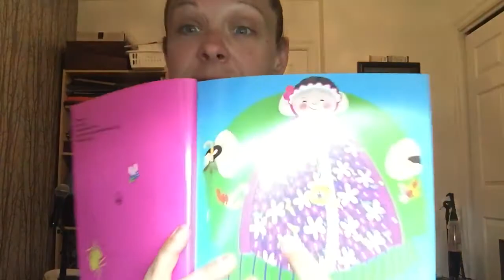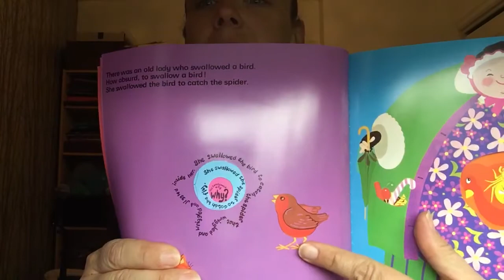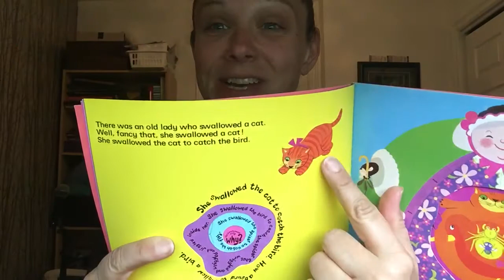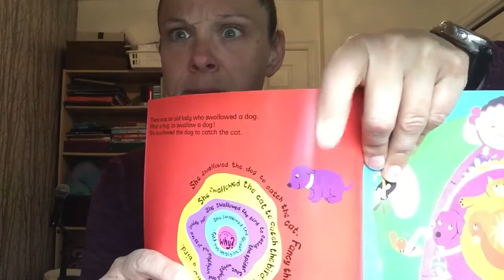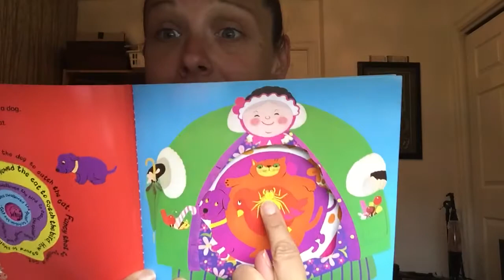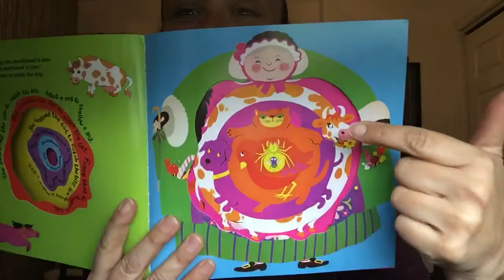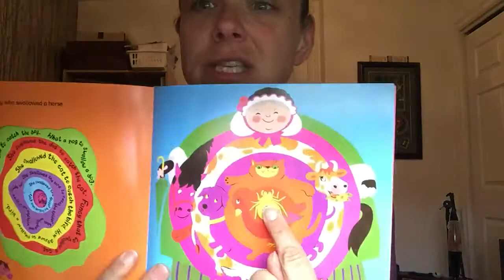Music Therapy Group - Animals!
Come explore animals, big and small! It’ll be so much fun!